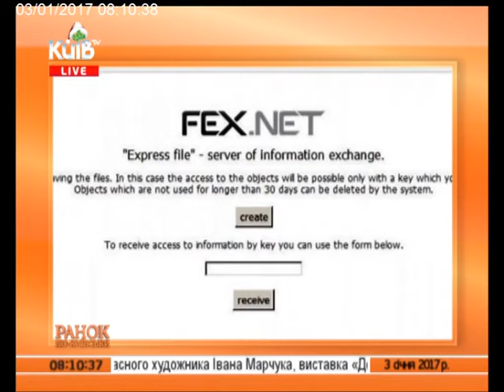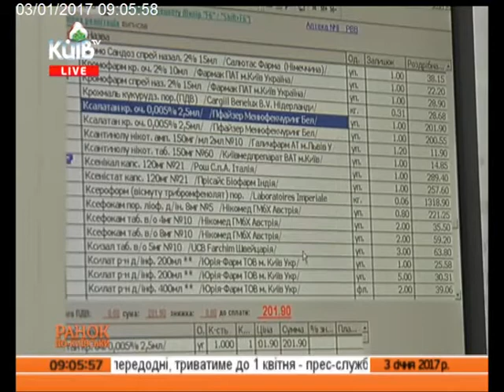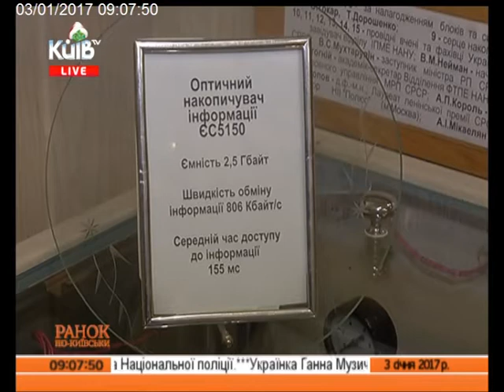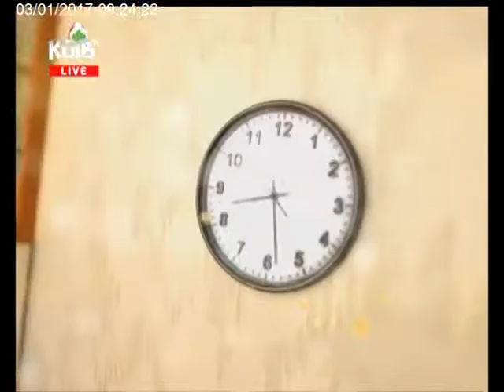03.01.17 Ранок по-київськи